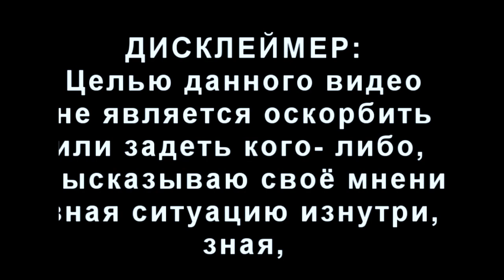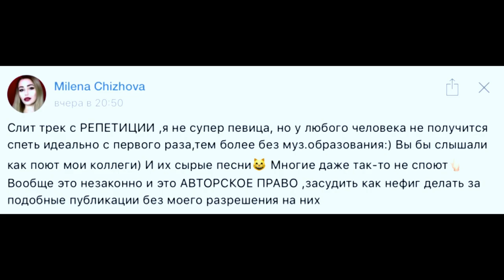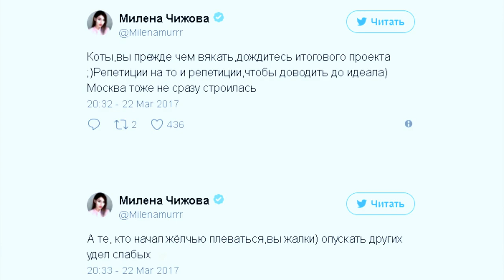ЧЕРНЫЙ СПИСОК ЧИЖОВОЙ |ПОЧЕМУ ЗАПЕЛА МИЛЕНА ЧИЖОВА?| КТО ИНИЦИАТОР? ЧАСТЬ 2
2 ЧАСТЬ

Если нет интерактивной ссылки, значит я забыль, что её больше нельзя вставить:с (Либо просто в конец обленился и не поставил)